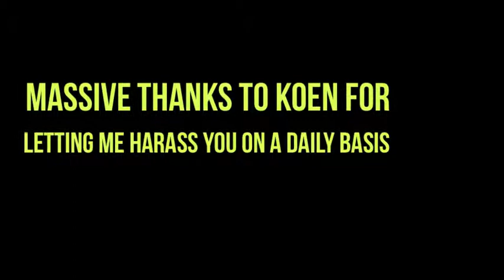Koen de Kort Annacy Stage of The Tour de France 2013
The last of the interviews with Koen de Kort of Argos Shimano at The 2013 Tour de France. We talk not about the race but about the upcoming post tour crits.